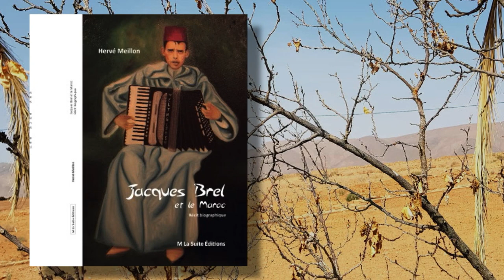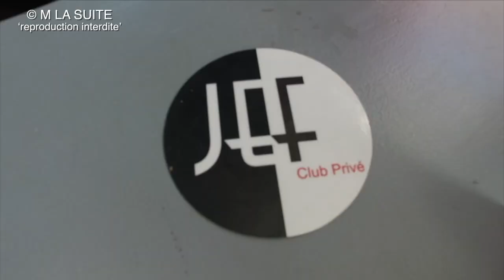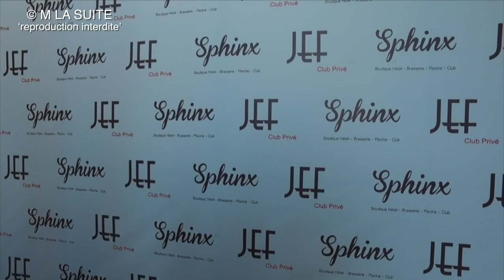Brel et le Maroc Episode 1 : BREL ET LE SPHINX 1